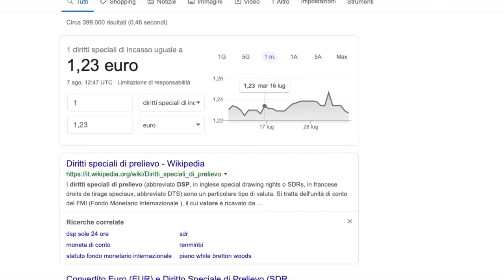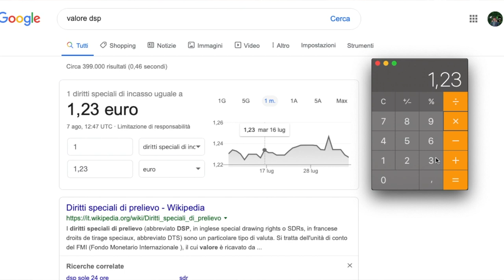DRONI DAL 15 DICEMBRE ASSICURAZIONE OBBLIGATORIA!!! VI SPIEGO LA MIA ASSICURAZIONE